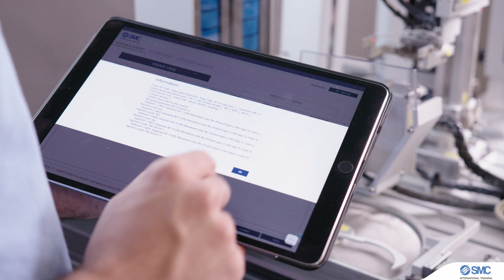SIF-400 – The Training System for Industry 4.0 – Are you ready?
DIGITALIZATION is changing our life.
EDUCATION is key to being prepared in this new reality
Are you ready for INDUSTRY 4.0?